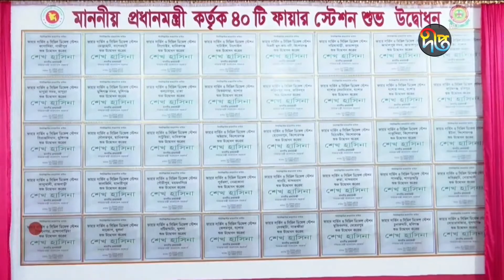সারাদেশে ৪০টি ফায়ার স্টেশন উদ্বোধন করেছেন প্রধানমন্ত্রী শেখ হাসিনা || Deepto News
Address:
Deepto TV
7/A/GA Tejgaon Industrial Area,